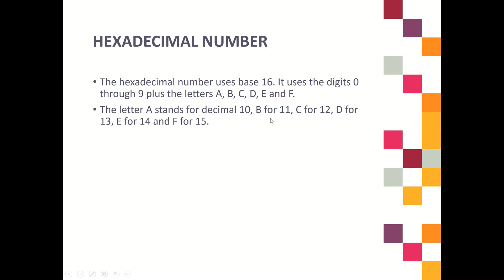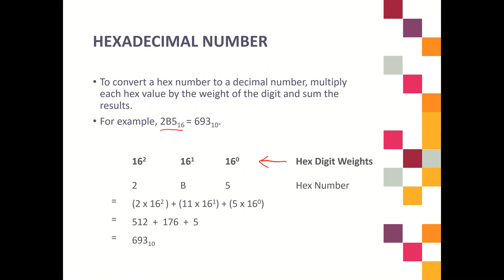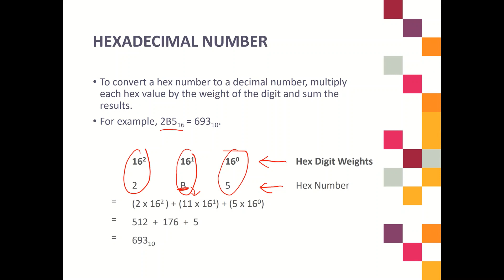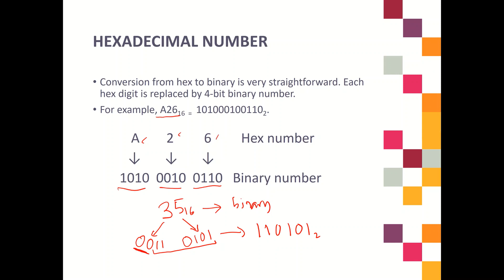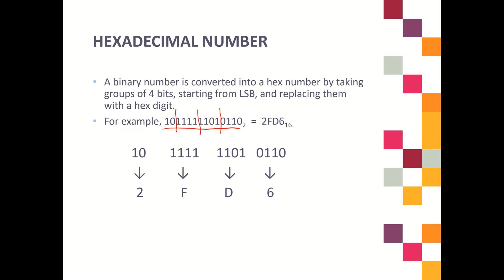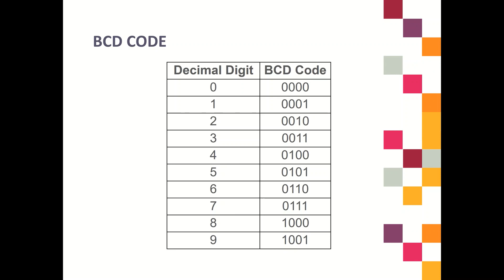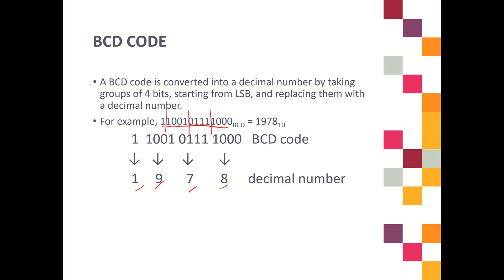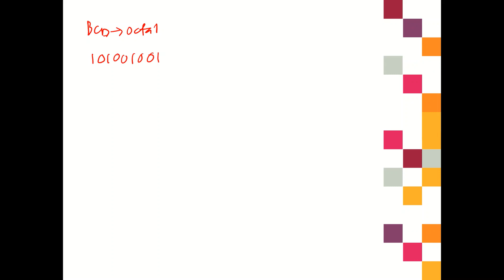2) Conversion of Hexadecimal and Binary-Coded-Decimal (BCD)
Chapter 1: Number System and Codes